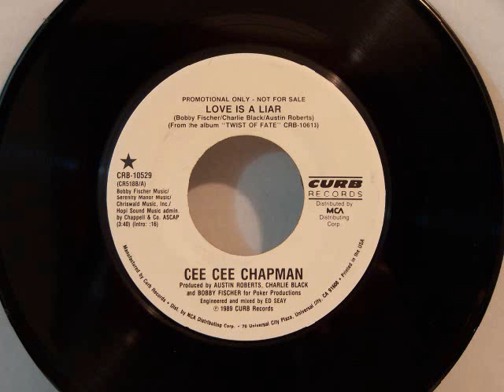Cee Cee Chapman - Love Is A Liar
This is a great song by Cee Cee Chapman (Curb 10529) that only made #65 on the Billboard Country Chart in 1989.  I have her two albums and feel she was very underrated.